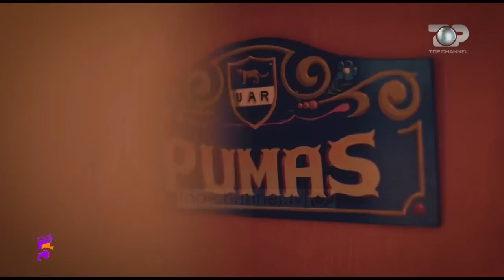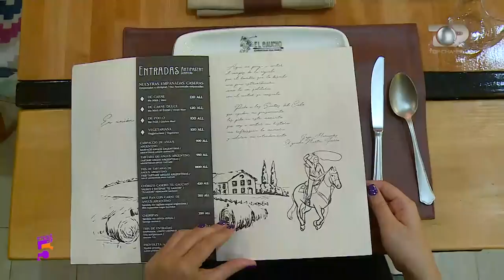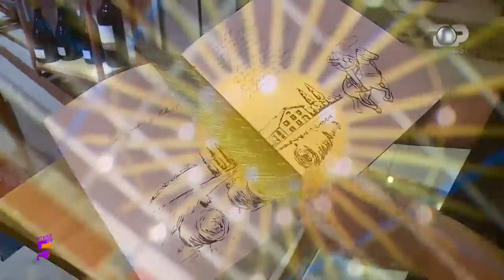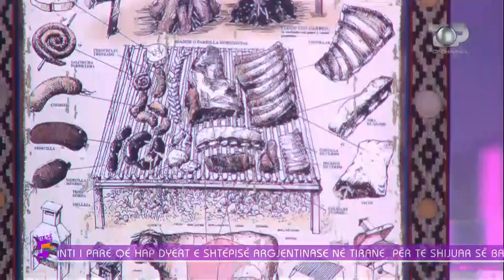Ftesë në 5, ”El Gaucho” restoranti i parë argjentinas në Tiranë, 24 Shtator 2020, Pjesa 3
Tema: "El Gaucho", restoranti i parë argjentinas në Tiranë, që hap dyert e shtëpisë argjentinase në kryeqytet, për të shijuar së bashku me menunë origjinale, mishin e çmuar Black Angus të Argjentinës.
Të ftuar: Fation Tila, Sergio Nallino
Gazetare: Roland Spahiu